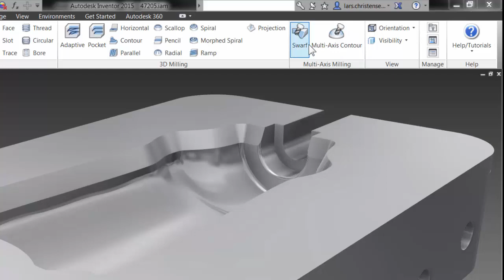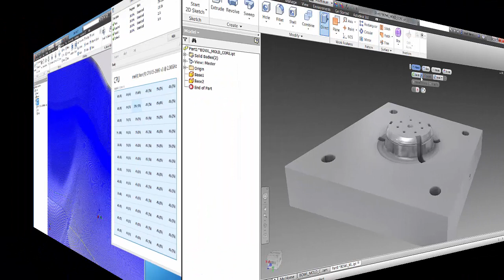Autodesk CAM: Inventor HSM Pro 2015 - Ihre integrierte Lösung für die 5 Achsen Fräsbearbeitung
Inventor HSM Pro ermöglicht Ihnen mit der 5-Achsen-Kontur-/ Wälzfräsbearbeitung und der Mehrachsen-Schwenk-Option für die 3D-Kontur-Bearbeitung  ihre 5-Achsen-Bearbeitungszentren optimal  zu nutzen. Das ermöglicht Ihnen komplexere Werkstücke herzustellen und dabei die Rüstzeiten zu verkürzen, sowie eine optimale Oberflächenqualität zu erzielen.

Des Weiteren enthält Inventor HSM Pro 2015 eine vollständige Lizenz von Inventor Professional 2015, mit leistungsfähigen CAD-Funktionen für die Konstruktion von Werkzeugen und Formen, und für die Simulation und FEM-Berechnung.